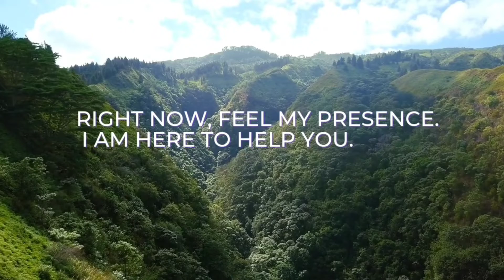💗God Says...| URGENT MESSAGE FOR YOU | ADONAI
Center yourself and live victorious.